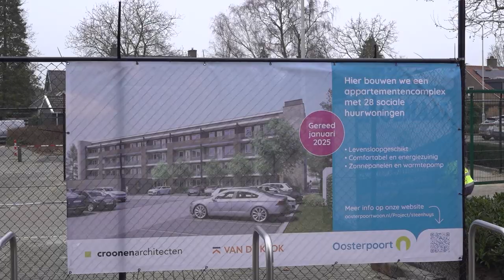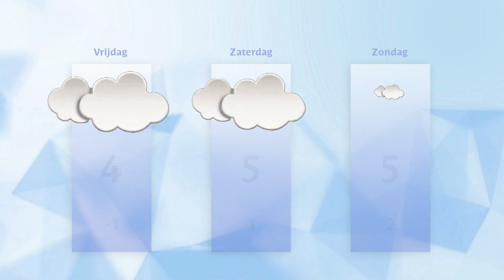Donderdag 11 januari 2024 || RN7 REGIONIEUWS